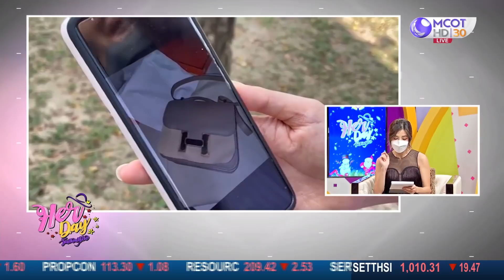เจ้าของกระเป๋า "แอร์เมส"เอาผิดเจ้าของร้านรับซื้อกระเป๋าได้หรือไม่? : Her Day วันของเธอ (20 ธ.ค. 64)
(ONAIR:20 ธ.ค. 64) | สาวเจ้าของกระเป๋า "แอร์เมส" สามารถเอาผิดเจ้าของร้านรับซื้อกระเป๋าได้หรือไม่?

Her Day วันของเธอ: ทุกวันจันทร์-ศุกร์ เวลา 12.30 น.